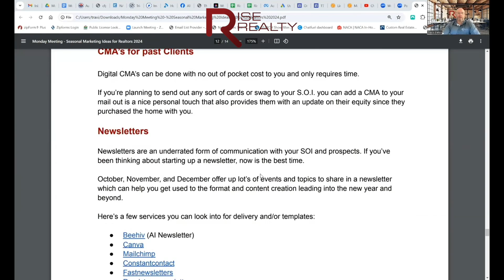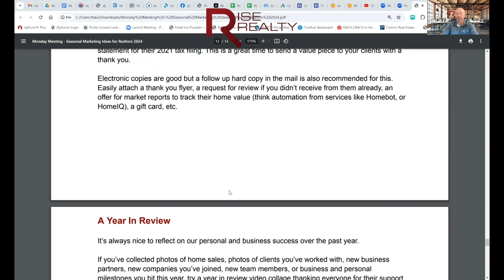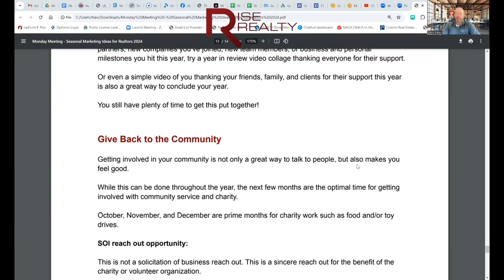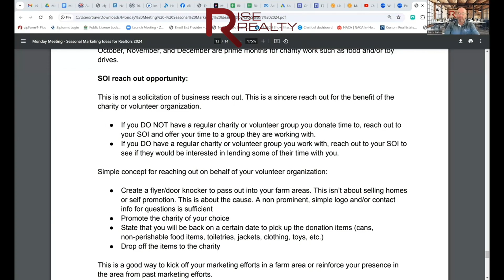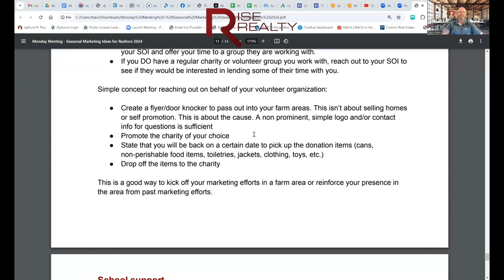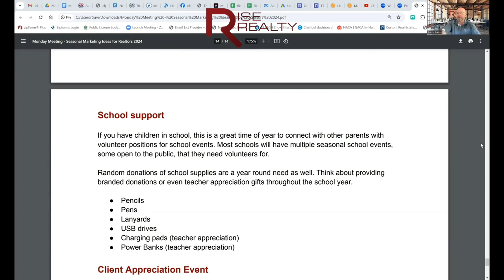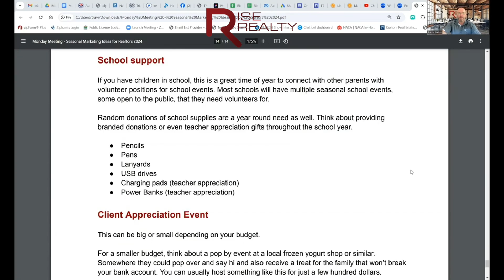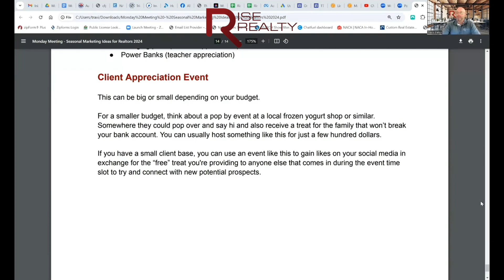Seasonal Real Estate Tips: Client Outreach & Community Impact!│Rise Realty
Attention real estate Professionals!

Are you looking for free real estate training content?

-Mindset & Motivation
-Mortgage products & updates
-Real Estate Laws & regulations
-Real Estate contracts & diclosures

We help Real Estate Agents create sustainable careers.

No Monthly Brokerage Fees!
No Yearly Brokerage Fees!
View our 100% commission plans for real estate agents!

Rise Realty
(866) 344-RISE

DRE #01957687
NMLS #2034819

A Better 100% Commission Brokerage!
The SUPPORT you need. The COMMISSION you deserve.

Rise Realty has 100% commission plans available for every experience and production level.

As the year wraps up, it’s prime time for real estate agents to reconnect with clients, build community relationships, and set the stage for a successful new year. In this video, I’ll share practical and budget-friendly seasonal marketing tips to stay top-of-mind, from sending personalized CMAs to planning small client appreciation events.

What we'll cover:

Annual CMAs & Newsletters: Keep clients informed on home values and neighborhood events.
Community Giving: Support local charities, schools, and seasonal drives to make meaningful connections.
Client Appreciation Events: Simple gatherings like an ice cream social can go a long way in showing your clients you care.
These small, consistent actions can help you deepen relationships, grow your sphere, and set you up for referral success in 2025!